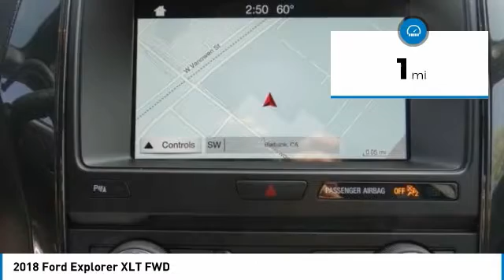2018 Ford Explorer North Hollywood,Los Angeles,San Fernando Valley,Glendale,Burbank M81514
2018 Ford Explorer XLT FWD

5500 Lankershim Blvd.

SUNRISE FORD NORTH HOLLYWOOD, PROUDLY SERVING NORTH HOLLYWOOD, LOS ANGELES, SAN FERNANDO VALLEY, GLENDALE, BURBANK, AND SURROUNDING CALIFORNIA LOCATIONS THIS WHITE PLATINUM 2018 Ford EXPLORER IS EQUIPPED WITH A , AUTOMATIC TRANSMISSION, AND RECEIVES AN ESTIMATED 17 City/24 Hwy MPG. NORTH HOLLYWOOD CALIFORNIA 91601.